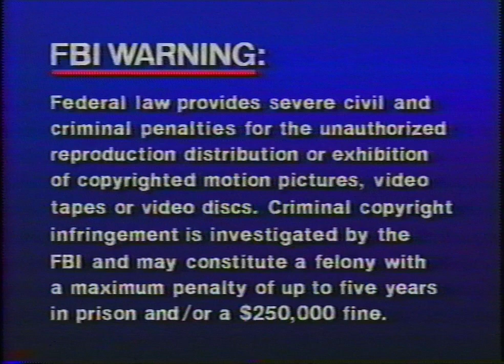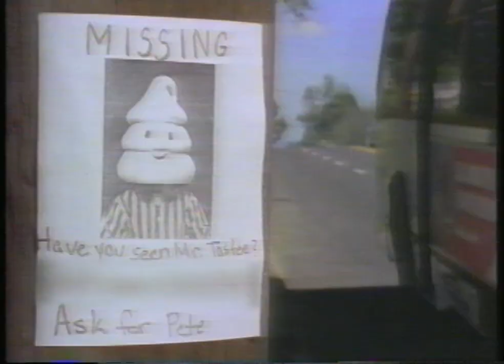Opening to Are You Afraid of the Dark? Nightmare Tales 1994 VHS (60fps)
Note: this tape is slightly damaged, owing to its origins from a thrift store in a mediocre part of town.
It's been far too long since I've done a tape upload. I haven't had that much in the way of time to bother with capturing tapes, but I've had the itch to do so for about a week now. Now I've got time and what better way to use it than to upload some tape openings?

Previews in order:
1. FBI warning
2. Sony Wonder logo
3. Nick intro
4. The Adventures of Pete and Pete: Classic Petes promo
5. Are You Afraid of the Dark? promo
6. Ren and Stimpy: More Stinky Stories promo and start of the episode